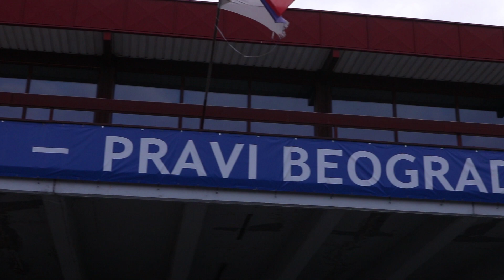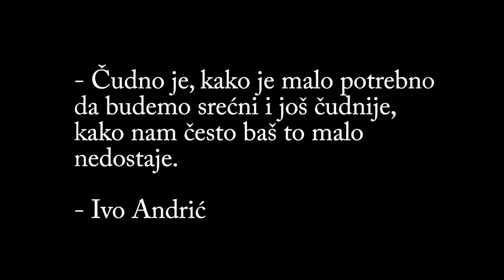Novak Đoković i Janko Tipsarević superheroji Japanca koji u Srbiji pomaže deci sa invaliditetom!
Uticaj Novaka Đokovića u svetu je ogroman. Obični ljudi širom sveta mogu da se poistovete sa Noletom. Pored toga što je najbolji svetski teniser, on je i najveći brend koji Srbija ima.
To dokazuje i priča pred vama. Ljubav prema Đokoviću, Janku Tipsarviću i ostalim srpskim teniserima, učinili su da Japanac Juja Mijagi zavoli Srbiju. Kada mu je vlada Japana predočila ideja da dođe u zemlju svojih idola, nije oklevao.
Juja radi pri Sportskom Savezu osoba sa invaliditetom, pomaže trenerima koji u SC ,,11.april" sredom i subotom treniraju sa decom ometenom u razvoju. Ovo je prvenstveno priča o njima. O rušenju predrasuda. O sreći koja ova deca poseduju. O tome šta je Juja naučio od njih, ali i o Vesni, Boži i Nemanji koji treniraju i usmeravaju ovu decu, kao i njihovim roditeljima koji su mi dali dozvolu da snimam. Posebnu zahvalnost dugujem ovim klincima!

Sagovornici: Yuya Miyagi, Mirjana Đorđević, Božidar 'Boža', Kosta i Aleksa
Urednik: Vukašin Grozdanić

Ukoliko vam se dopao ovaj video, bio bih vam zahvalan da ga sviđnete, podelite sa drugima, i zapratite ovaj kanal.